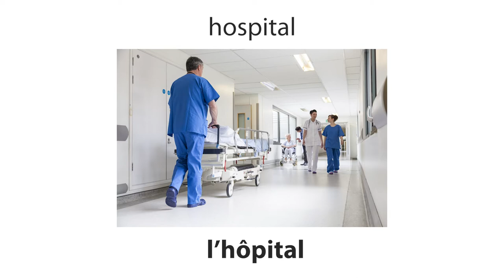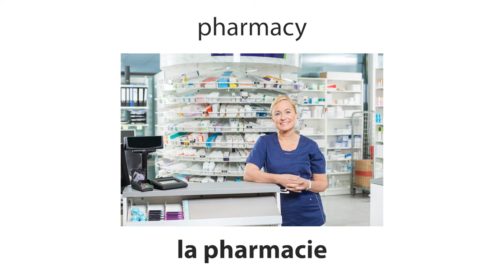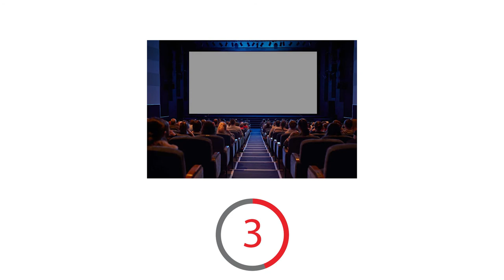Improve your French Vocabulary: In town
IMPROVE YOUR FRENCH VOCABULARY: IN TOWN: Learn 10 essential French words with their associated images. See what you can remember with our timed test at the end of the video. Listen, Read, Repeat, Test

Visit Collins Dictionary, the home of living English and pioneers of dictionary publishing